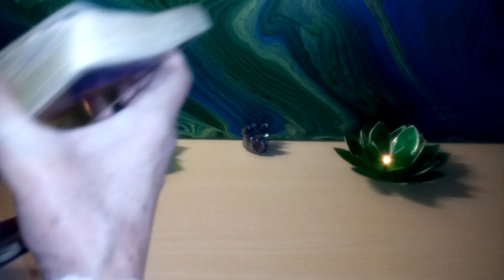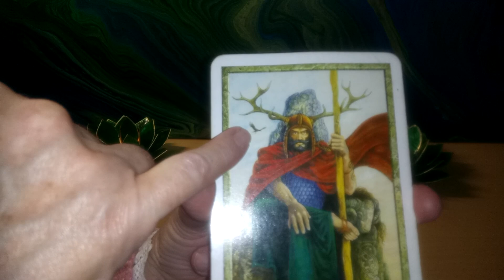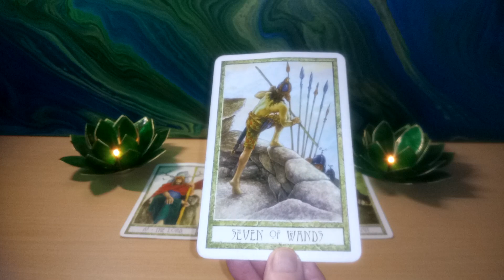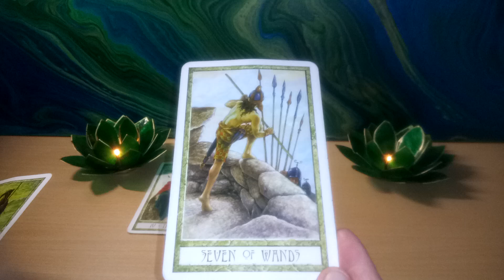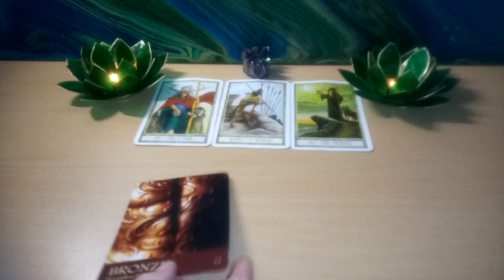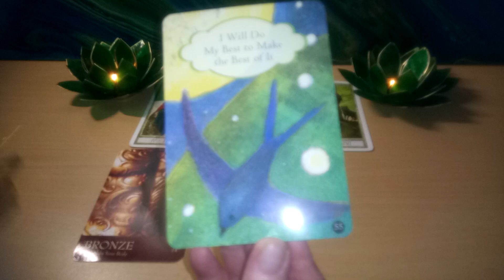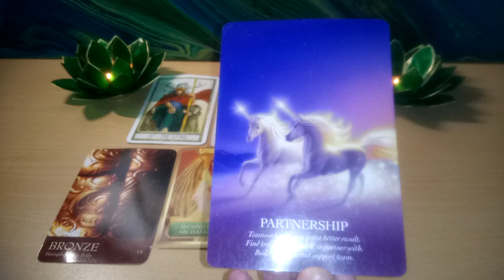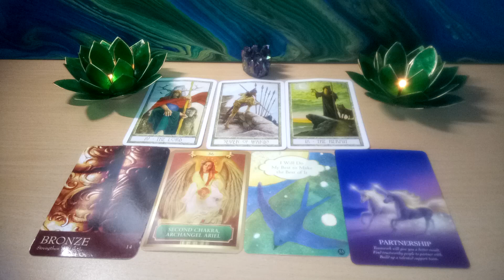Weekend Tarot 7th/8th December 2019 🛡️Problem solving abilities strengthens your character🛡️